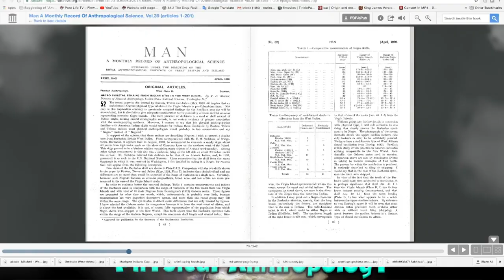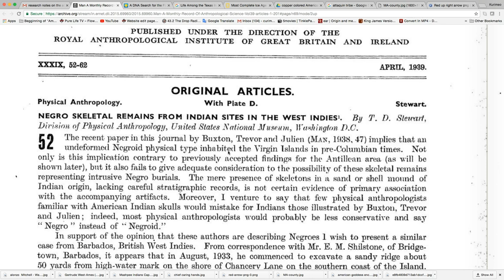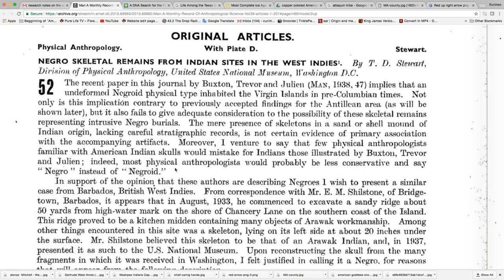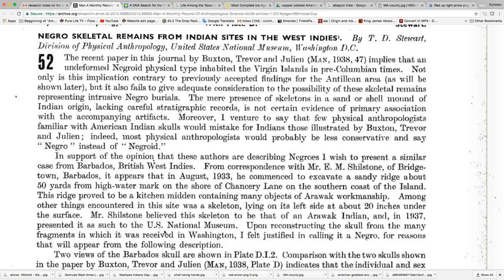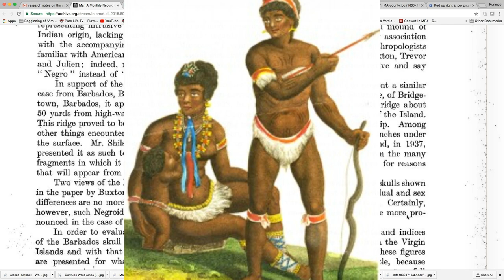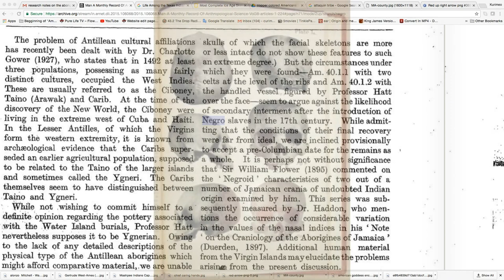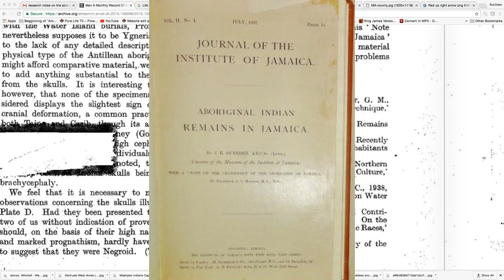Pre-Colombian Negro Skeleton Remains From American Indigenous Sites In The Caribbean West Indies !!!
Did you know they Found "Negro" skeleton Remain in Indian burial Sites in throughout the Caribbean Islands?
These Remains have been documented in different locations in the Caribbean region and in different scholarly anthropological sources !!